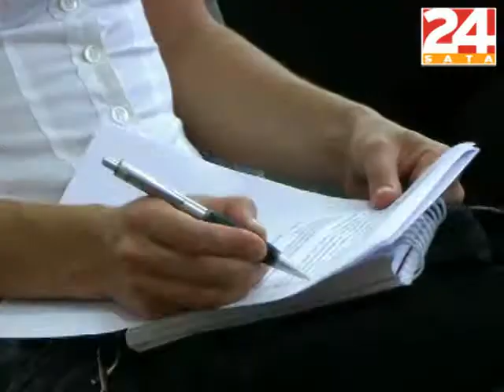Branitelji osudili izjave Z. Pusića o slučaju Glavaš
Predsjednici HVIDR-a Osijeka i Zagreba oštro su osudili izjave nevladinih udruga o slučaju Glavaš. Zatražili su da se optuženi brane sa slobode...